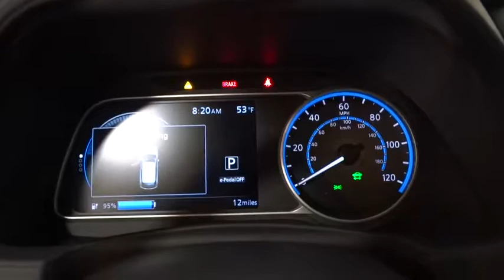2018 NISSAN LEAF Fresno, Bakersfield, Modesto, Stockton, Central California JC305374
DEEP BLUE PEARL NEW 2018 NISSAN LEAF available in Fresno, California at Lithia Nissan of Fresno. Servicing the Bakersfield, Modesto, Stockton, Central California area.

Nav System, Keyless Start, Bluetooth, [B92] PROTECTION PACKAGE, Aluminum Wheels, Back-Up Camera, iPod/MP3 Input, Satellite Radio. SV trim, DEEP BLUE PEARL exterior and Black interior. CLICK ME!br /br /KEY FEATURES INCLUDEbr /Navigation, Back-Up Camera, Satellite Radio, iPod/MP3 Input, Bluetooth, Aluminum Wheels, Keyless Start Rear Spoiler, MP3 Player, Keyless Entry, Child Safety Locks, Steering Wheel Controls. br /br /OPTION PACKAGESbr /PROTECTION PACKAGE front bumper clear protector and rear bumper protector. Nissan SV with DEEP BLUE PEARL exterior and Black interior features a Electric Motor with 147 HP at 3283 RPM*. br /br /WHO WE AREbr /Lithia Nissan of Fresno sells new and used Nissan cars, Nissan trucks & Nissan SUVs in Fresno, CA. We have a strong and committed sales staff with many years of experience satisfying our customers' needs. Feel free to browse our inventory online, request more information about vehicles, set up a test drive or inquire about financing! br /br /Horsepower calculations based on trim engine configuration. Please confirm the accuracy of the included equipment by calling us prior to purchase. br /